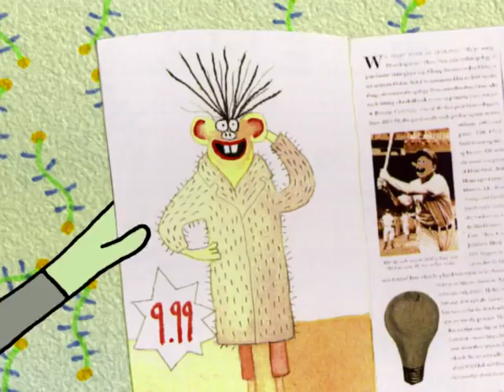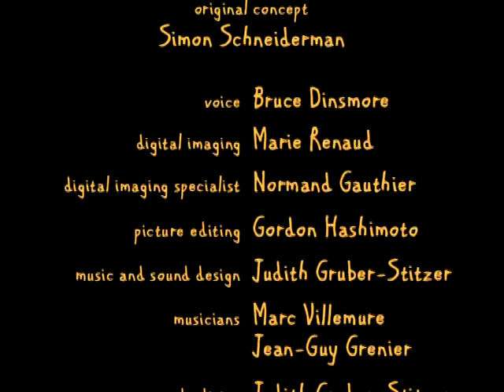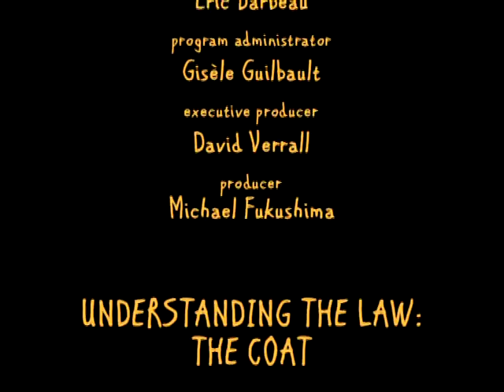Understanding the Law: The Coat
In this animated short, a fashion-conscious shopper sees beautiful coats advertised in the newspaper. The next day, he's the first in line to get his at the store. But they won't sell him one! "These are women's coats," the store owner says. "For women only!" On the grounds that the newspaper ad constitutes a contract, the customer takes the vendor to court to win his right to the coat.

Directed by Diane Obomsawin - 1999 |  3 min